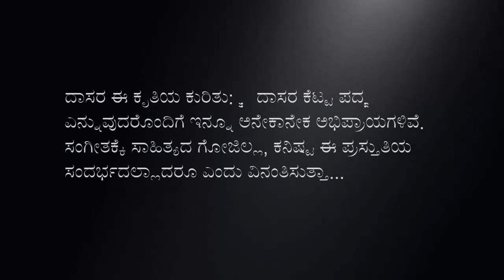ಪುರಂದರ ಕೃತಿ: ಕೇಳೋ ಸಚ್ಚರಿತ, ಮನುಜಾ. ಹಾಡಿದವರು: ಸೀತಾಶೇಖರ್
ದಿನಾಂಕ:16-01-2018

ದಾಸರ ಈ ಕೃತಿಯ ಕುರಿತು: “ದಾಸರ ಕೆಟ್ಟ ಪದ” ಎನ್ನುವುದರೊಂದಿಗೆ ಇನ್ನೂ ಅನೇಕಾನೇಕ ಅಭಿಪ್ರಾಯಗಳಿವೆ. ಸಂಗೀತಕ್ಕೆ ಸಾಹಿತ್ಯದ ಗೋಜಿಲ್ಲ, ಕನಿಷ್ಟ ಈ ಪ್ರಸ್ತುತಿಯ ಸಂದರ್ಭದಲ್ಲಾದರೂ ಎಂದು ವಿನಂತಿಸುತ್ತಾ...
ಕೇಳೋ ಸಚ್ಚರಿತ, ಮನುಜಾ
ಧೃಡ ಭಕ್ತಿಯಿಂದಲಿ ಹರಿಯ ನೆನೆದರೆ ಪಡೆವ ಮೋಕ್ಷ ಸಾಕ್ಷಿ || ಮನುಜಾ
ಧೃಡ ಭಕ್ತಿಯಿಲ್ಲದೆ ಹರಿಯ ನೆನೆದರೆ ಪಡುವ ನರಕವೇ ಸಾಕ್ಷಿ || ಮನುಜಾ ಕೇಳೋ ಸಚ್ಚರಿತ
ಕನ್ಯಾದಾನವ ಮಾಡಿದವರಿಗೆ ಹೆಣ್ಣಿನ ಭೋಗವೇ ಸಾಕ್ಷಿ
ಕನ್ಯಾದಾನವ ಮಾಡದವರಿಗೆ ಹೆಣ್ಣಿನ ಕಾಟವೇ ಸಾಕ್ಷಿ || ಕೇಳೋ
ಪಂಕ್ತಿ ವಂಚನೆ ಮಾಡಿದವರಿಗೆ ಜನ್ಮರೋಗವೇ ಸಾಕ್ಷಿ
ಪಂಕ್ತಿ ವಂಚನೆ ಮಾಡದವರಿಗೆ ಪುತ್ರ ಭಾಗ್ಯವೇ ಸಾಕ್ಷಿ || ಕೇಳೋ
ಅನ್ನದಾನವ ಮಾಡಿದವರಿಗೆ ಉಣ್ಣುವ ಊಟವೇ ಸಾಕ್ಷಿ
ಅನ್ನದಾನವ ಮಾಡದವರಿಗೆ ಅನ್ನಕಳವುದೇ ಸಾಕ್ಷಿ || ಕೇಳೋ
ಆಡಿದ ಮಾತಿಗೆ ಹರಿಯೆ ಸಾಕ್ಷಿ ತೋಡಿದ ಬಾವಿಗೆ ಜಲವೇ ಸಾಕ್ಷಿ
ಮಾಡಿದ ಪಾಪಕೆ ಮನವೇ ಸಾಕ್ಷಿ ಸಾಟಿಗೆ ಪುರಂದರ ವಿಠಲನೇ ಸಾಕ್ಷಿ